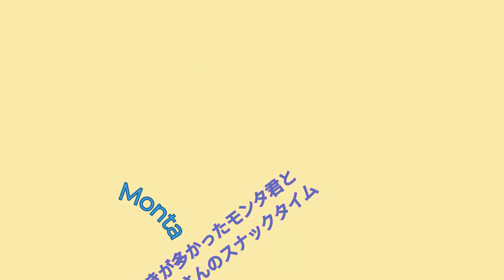🌞Active Monta & Rola's snack time with Husbandry training アクティブモンタ君とローラさんのおやつ時間中のトレーニング😊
gorilla ゴリラ 千葉市動物公園 Please look at the short story below:(Why are Rola and Monta single breeders now?)

本日は、モンタは歩いて座ってを繰り返していて、座ってる時間かなり少なめでした。走り2回、その後、大勢のお客さん達の前で胸をポーンと鳴らして（ドラミング）、くるっと回転して止まっていました。ローラはおやつ時間中にちょっとした飼育員さんとのハズバンダリートレーニングをしていました。(9:30- )

🔔モンタの走りのシーンおよびドラミング動画NGの方は(5:55-6:35)を飛ばしてご覧ください。お手数ですが、どうぞよろしくお願いいたします🙇‍♀️

ご視聴いただきありがとうございます😊千葉にお越しの際は、是非モンタやローラに会ってください！今後ともチャンネルをどうぞよろしくお願いいたします💕

✨Short Story ✨
モンタはモモコ（現在、上野動物園）と共に1987年に来日。その当時、オスメスのペアであればその後、一緒に住みペアリングが可能と考えられていた。そして二人は1990年に千葉動物園に来園。しかし幼少の頃から一緒にいた二人は、お互いを姉・弟の関係として認識していた為か、ペアリングは上手くいかなかった。1997年、モモコはブリーディングローンのため、上野に向かう。

2008年ローラが千葉市動物公園に来園。2009年モンタとローラのペアリングを行ったが、ローラはゴリラが苦手（母親が育児放棄をし人間による人口飼育で育つ、モンタ以外にもオスのゴリラと同居したが上手くいかず）なため、上手くいかなかった。現在はローラ、モンタ共に単独飼育。千葉動物公園の更なる環境エンリッチメント及びモンタへのパートナー探しをお願いしたい。

Monta came to Japan in 1987 with Momoko (Ueno Zoo now). At that time, it was thought that male-female pairs of gorillas could live together easily and then pair up. In 1990, they visited Chiba Zoo. However, the pairing did not go well because the two had been together since childhood and may recognize each other as an older sister and younger brother. In 1997, Momoko went to Ueno for a breeding loan.

Rola came to Chiba Zoological Park in 2008. In 2009, Monta and Rola were paired (short time trial). However, it didn't go well because she wasn't good at gorillas (her mother didn't do childcare, so she grew up in population breeding by humans. Shel also had the experience of living with other male gorillas, but it did not work well). Currently, both Rola and Monta are single breeders. I want to ask for further environmental enrichment of Chiba Zoological Park and to find a partner for Monta.

Monta / ♂
Birthdate:Sep25, 1984
Birthplace: Spain
Personality: Relaxed but cool silverback

Favorites: Sweet potato and Qing-geng-cai(Pac Choy)

He  sometimes put his favorite gunny bag over his shoulder or put it on his head

Rola /♀
Birthdate: September 21, 1977
Birthplace: Beppu Rakutenchi

Personality: She is friendly but stubborn and strong-willed

If there is something she doesn’t like about construction noise, etc., won't come back to her room

She often looks for worms in the garden

She whistle and learned how to do it from the chimpanzee in the next room
Favorite: Tomato